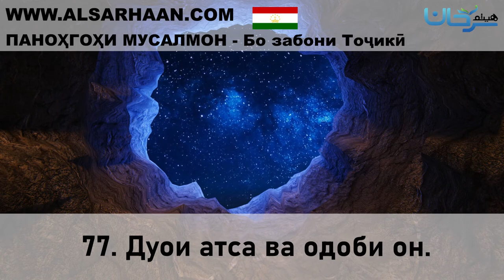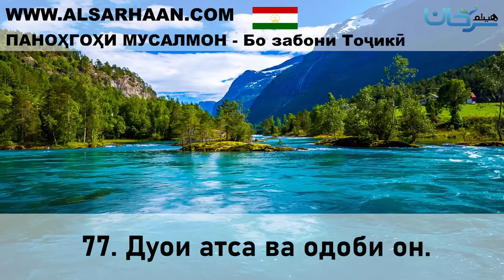77 Дуои атса ва одоби он 37